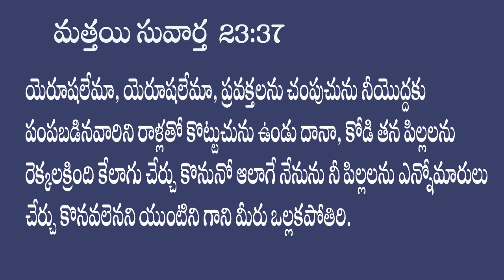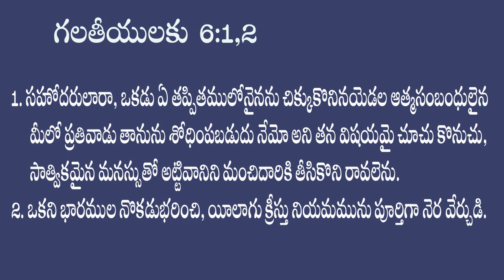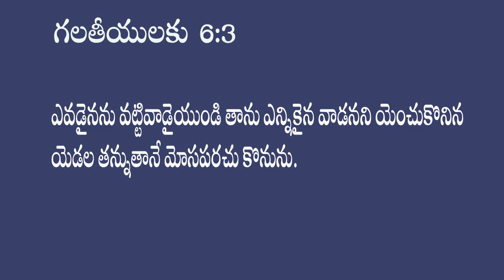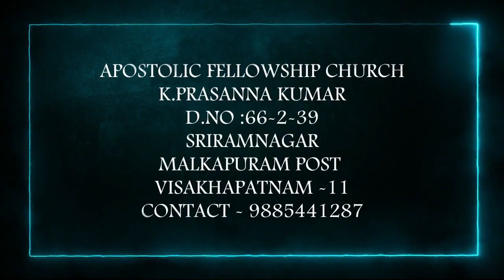గలతీ పత్రిక VOL- 31 ( గలతీ 6:1-3)